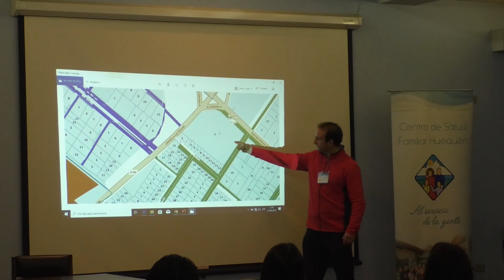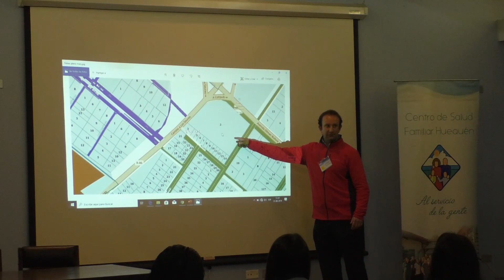TELEANGOL NOTICIAS: DIAGNÓSTICO PARTICIPATIVO CESFAM HUEQUÉN